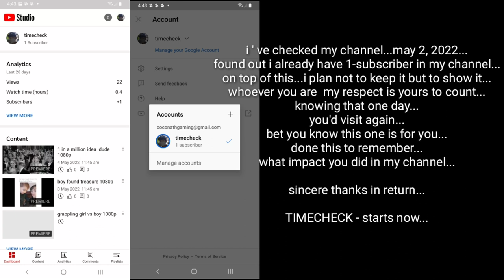proof of subscription 1080p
Hello everyone...
Made this clip for you to remember...
You made me happy...
I've  just started my journey and there you are
Accompanied me along the way...
Can't  wait know for amazing impacts to happen...
Till then...
Timecheck - starts now...